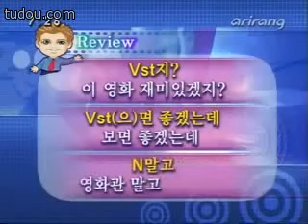Let's Speak Korean 222